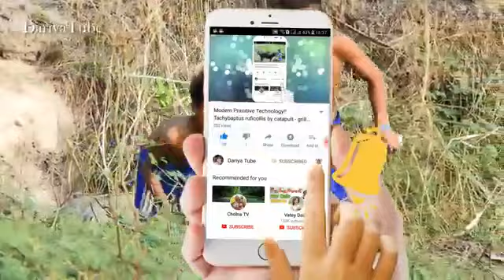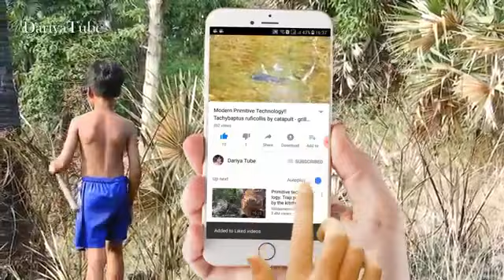The First Primitive Snake Trap That Work 100% Made From Basket & Bamboo Trap Primitive Tec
The First Primitive Snake Trap That Works 100% Made From Basket & Deep Bottle - Primitive Technology Visit us: Facebook page: .

This video show about Primitive Python Trap That Work 100% Made From Basket & Bamboo Fish Trap.